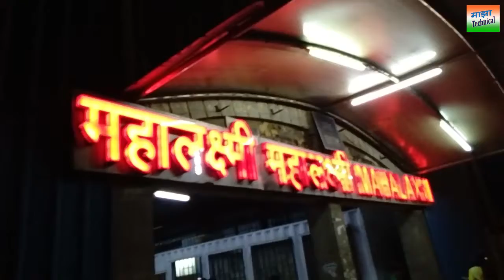Technical पॉइंट से हटकर , आज मुंबई की सड़को का नजारा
mumbai ki sair , mahalakshmi station